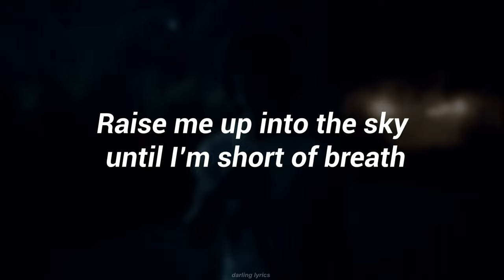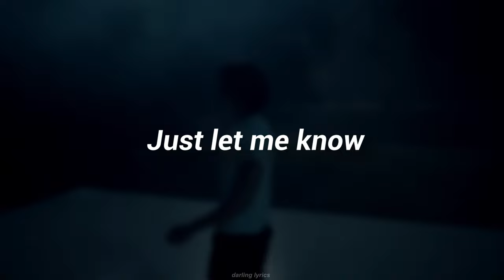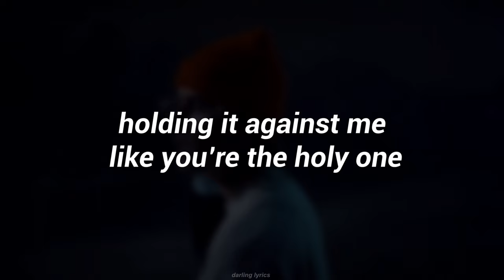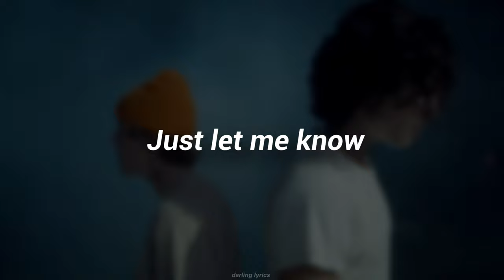Shawn Mendes, Justin Bieber - Monster (lyrics)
______*Music Information*______

Song: Monster
Artist:  Shawn Mendes, Justin Bieber

______*Copyright Information*______

Video edited by: @DarlingLyrics